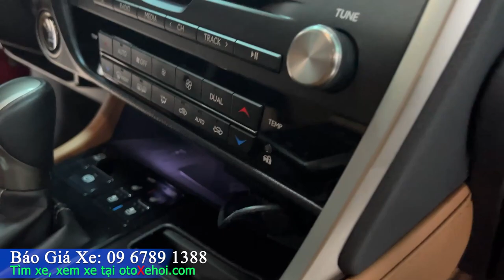Bán Lexus RX300 2020 xe ô tô cũ Siêu đẹp